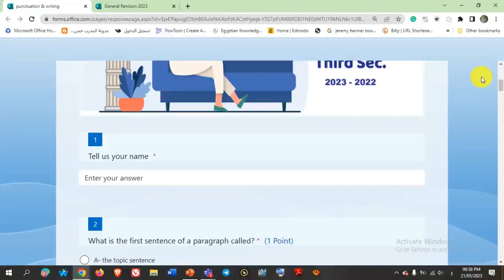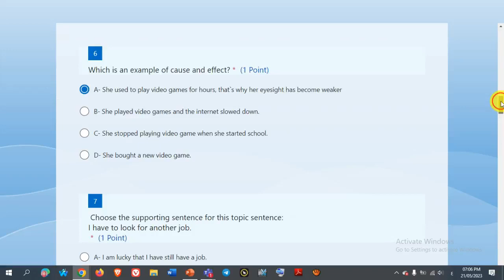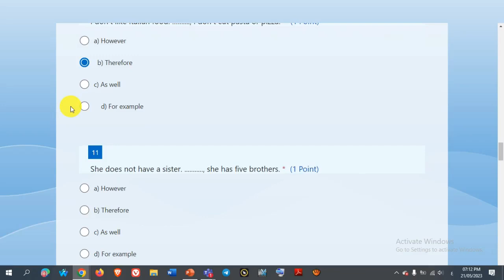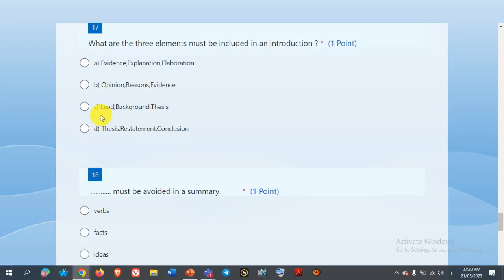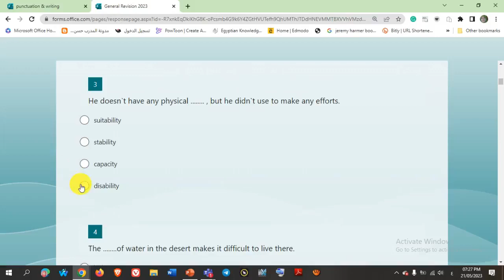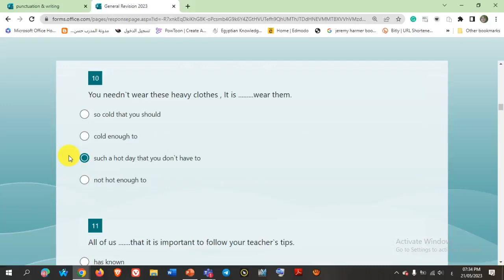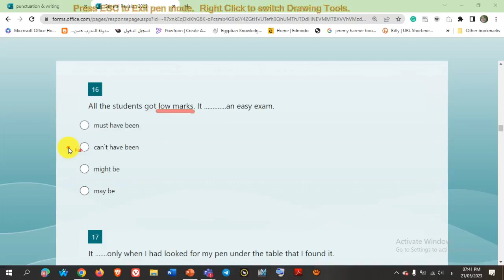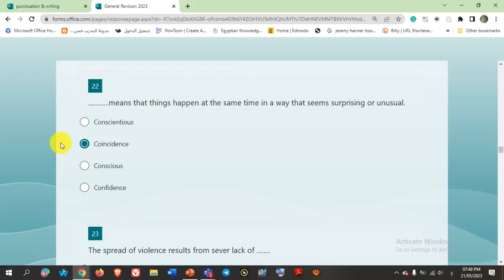Revision 1 English للصف الثالث الثانوي 2022 2023